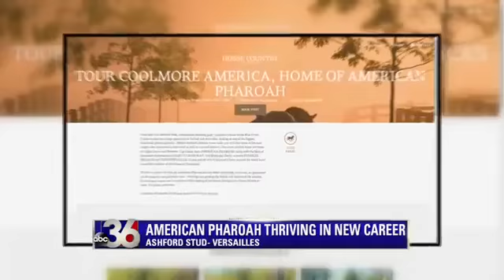Does American Pharoah Know He's a Star?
He's one of only 12 Triple Crown winners. American Pharoah is loving his new home at Ashford Stud in Versailles. The legendary thoroughbred has fans throughout the world. So does he know he's a star?